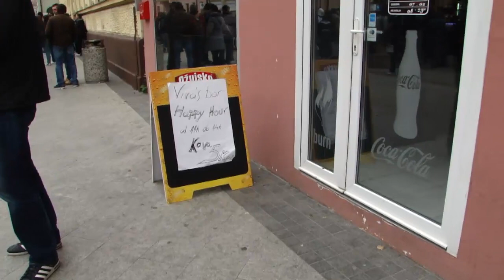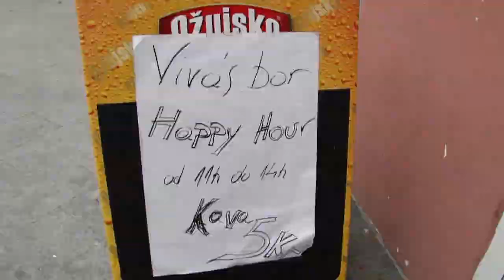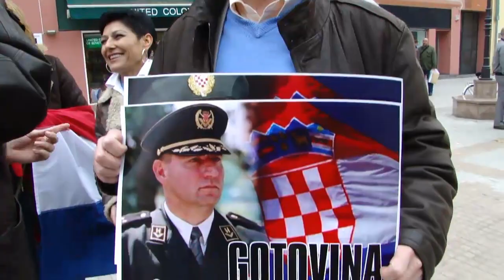HAPPY HOUR NA KORZU U VINKOVCIMA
HAPPY HOUR, slavlje oslobođenim generalima u pješačkoj zoni Vinkovci, 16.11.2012. godine, Sony HX1